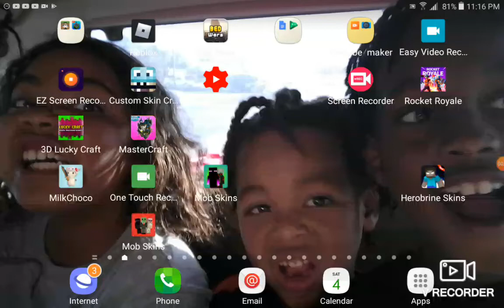Wow this is so crazy